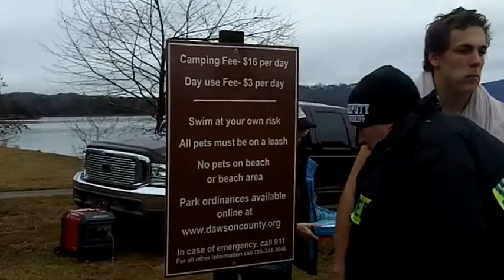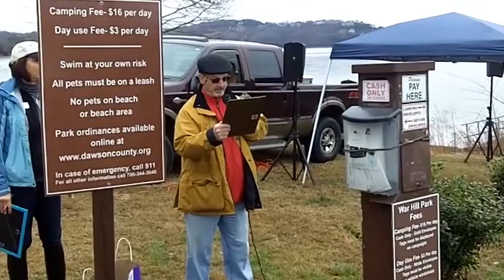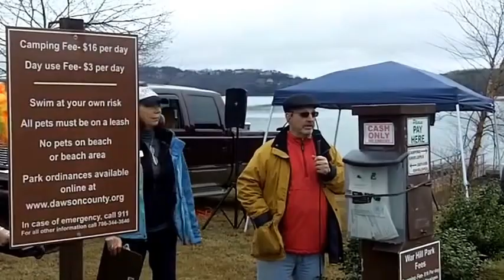Leap for Literacy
Leap for Literacy benefited the Dawson County WEE Books program.  It was held at War Hill Park in Dawsonville, Georgia.   Different organizations and individuals participated by jumping or walking into Lake Lanier.